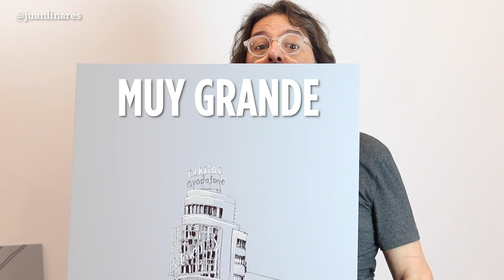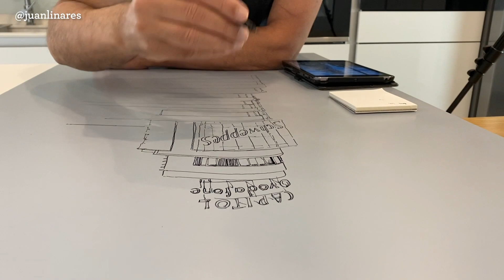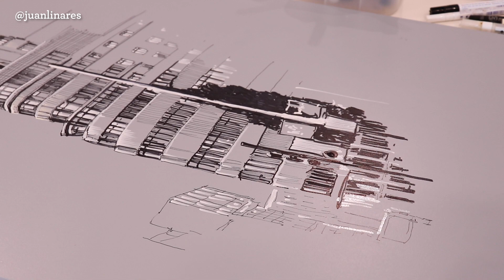Trucos para pintar sobre GRIS | PINTANDO CON ROTULADORES MARCADORES UNA TABLA GRIS | Juan Linares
Trucos para pintar sobre gris. En este vídeo te enseño, a través de un tutorial completo, cómo pintar un edificio sobre gris, solo con blanco y negro.
Un tutorial completo del edificio Carrión en la Gran Vía de Madrid.

EDIFICIO SCHWEPPES

• Mi nuevo Libro en amazon: EJERCICIOS MEDITATIVOS A MANO ALZADA: DIBUJOS EN 1 MINUTO
Juan Linares

Rotuladores staedtler tipo M y tipo F

Rotulador edding Negro punta biselada

Rotulador blanco Edding

Rotulador Posca blanco

Diario de la Creatividad frente la adversidad

¡¡¡Entre todos vamos a intentar que esto pase de forma creativa!